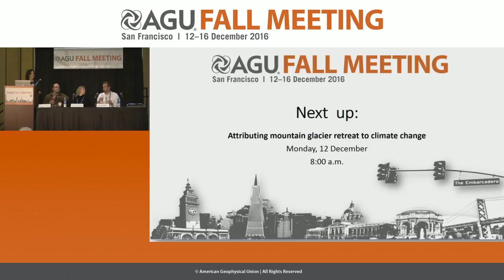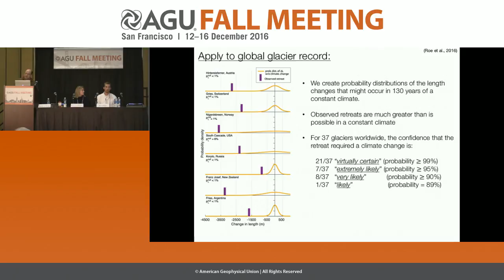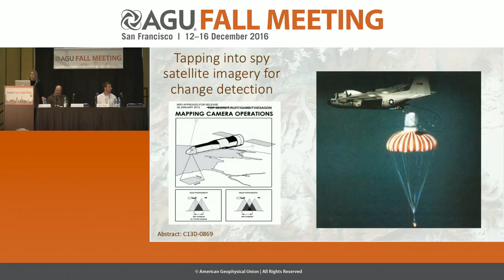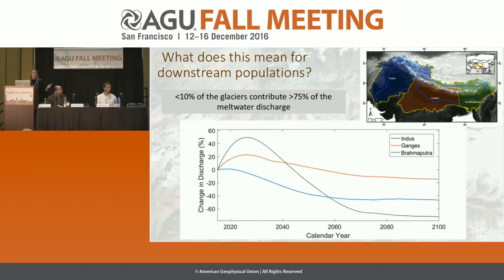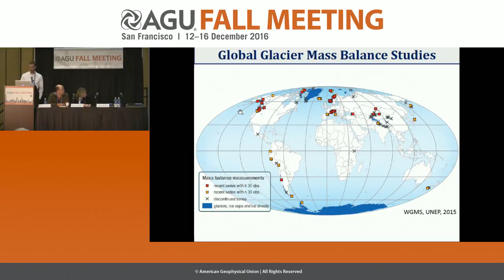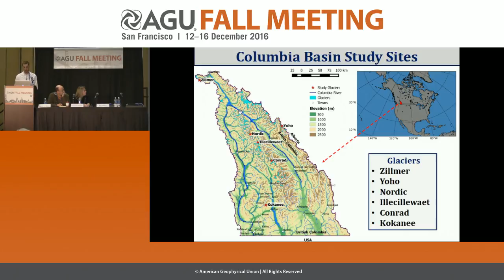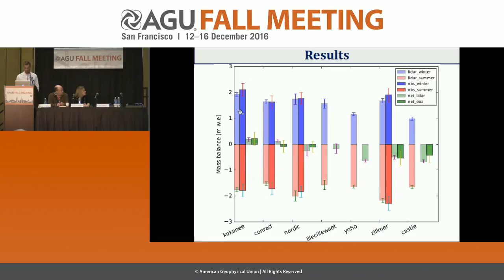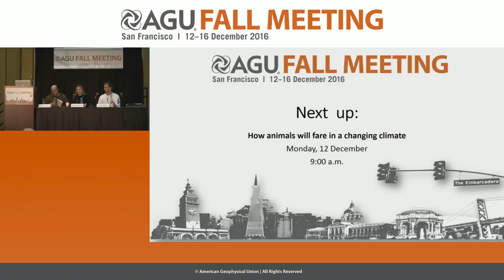FM16 Press Conference: Attributing mountain glacier retreat to climate change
Mountain glaciers are iconic symbols of climate change and important sources of freshwater in some parts of the world. But tying their retreat to climate change has been controversial in some circles because the signal is relatively noisy. In this briefing, researchers will present a new method for assessing an individual glacier’s change and new findings about individual glacier retreat.
Participants:
Gerard Roe, University of Washington, Seattle, Washington, U.S.A.;
Summer Rupper, University of Utah, Salt Lake City, Utah, U.S.A.;
Ben Pelto, University of Northern British Columbia, Prince George, British Columbia, Canada.